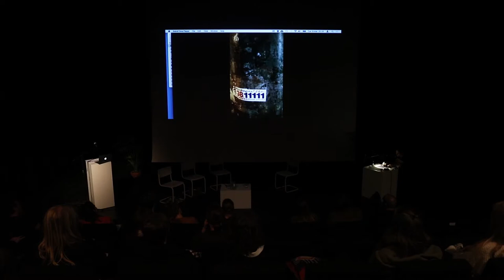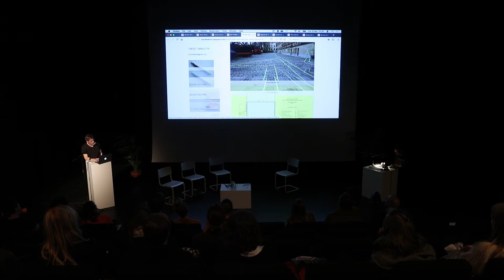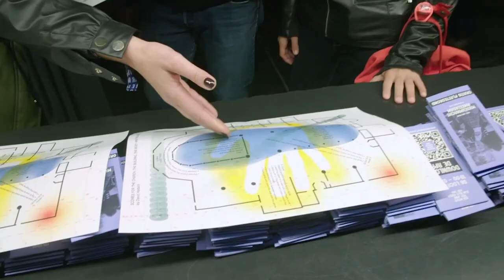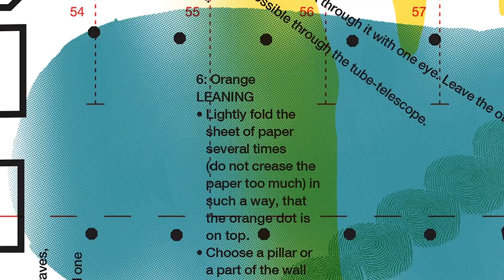A Z Nights #9: The Art of Walking - Talk by David Helbich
A-Z night #9: The Art of Walking
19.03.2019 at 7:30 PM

Walking is an amateur activity. Like eating, sleeping and breathing it is one of the most elemental behaviours of human being. Yet since a few centuries, walking has also become a conscious cultural act, an aesthetic program, a form of reflection, or a complex, frequently ambivalent metaphor. During this A-Z night we walked along practices of urban design, civil engagement, activist photojournalism, performance and sound art.

GUESTS:
Andy Vandevyvere
David Helbich
Serkan Taycan